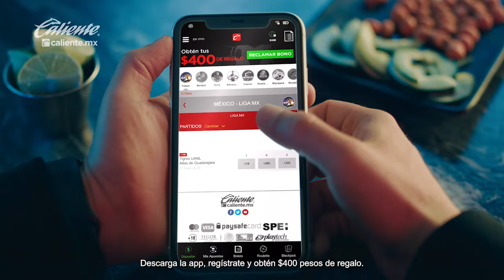Josué Colman el Cañonero que tomó el ‘camión de la ilusión’ en Paraguay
Hoy vive un gran momento en la cancha, Josué Colman es de los jugadores que más brilla en el Mazatlán FC, aunque su equipo sigue sin caminar en el Apertura 2023 y el paraguayo sonríe, se siente contento con su actualidad tras una niñez complicada donde a diario tomaba el camión de la felicidad para poder cumplir el sueño de ser futbolista profesional.

Nacido en Asunción, Paraguay, el volante de los Cañoneros tuvo un proceso complicado en la cantera del Cerro Porteño, y en entrevista para *mediotiempo* recordó el sacrificio de a diario tomar el autobús a las 5 de la mañana para llegar a tiempo a sus entrenamientos.